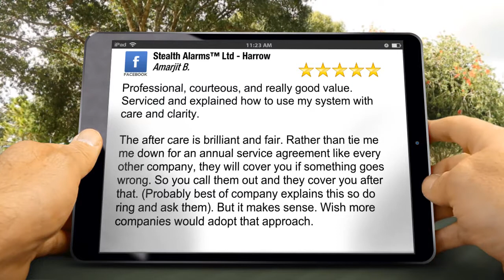Stealth Alarms™ Ltd - Harrow - Five Star Review by Amarjit Bassan |Alarms & CCTV Installers Harrow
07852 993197 Stealth Alarms™ Ltd - Harrow Harrow reviews
Excellent Rating

Professional, courteous, and really good value. Serviced and explained how to use my system with care and clarity.

The after care is brilliant and fair. Rather than tie me me down for an annual service agreement like every other company, they will cover you if something goes wrong. So you call them out and they cover you after that. (Probably best of company explains this so do ring and ask them). But it makes sense. Wish more companies would adopt that approach.

Stealth Alarms™ Ltd - Harrow
Stealth Alarms Limited, Miller House, Rosslyn Crescent, Harrow
Harrow
HA1 2RZ